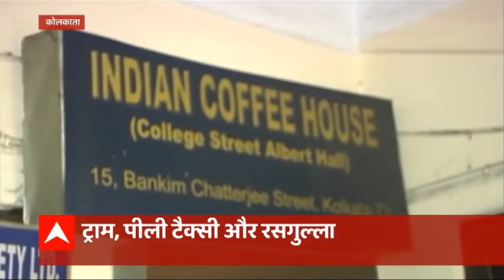WB Elections 2021 : Kolkata के मन की बात ... देखिए बंगाल की चुनावी तैयारी | बंगाल जात्रा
बंगाल जात्रा : कोलकाता के मन की बात. क्या कहता है कोलकाता? मोदी या फिर ममता? देखिए बंगाल की चुनावी तैयारी. चर्चा तो हर तरफ बस यही है कि बंगाल
में किसकी बनेगी सरकार !